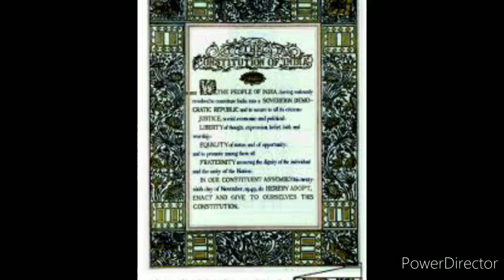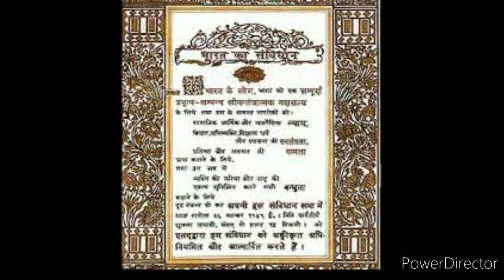भारतीय संविधान की प्रस्तावना